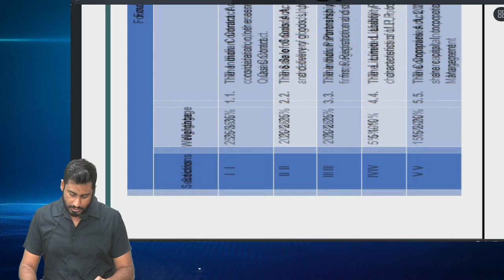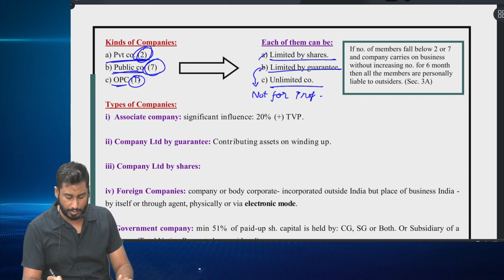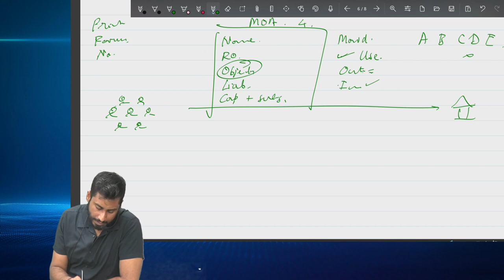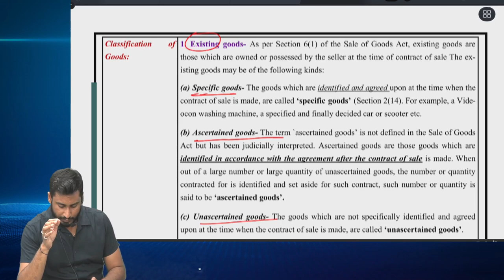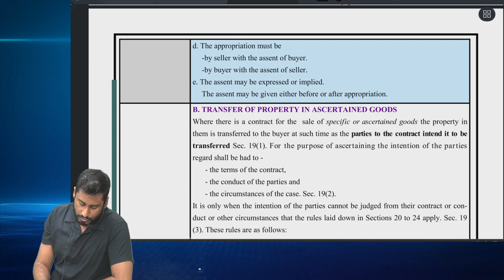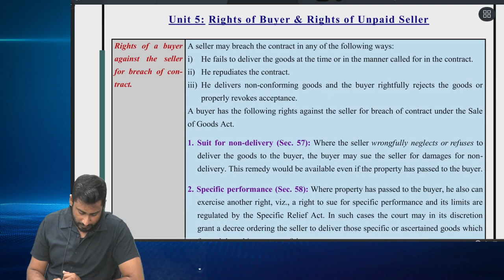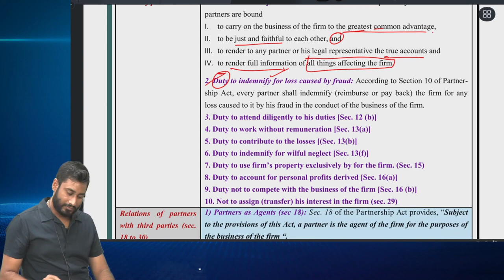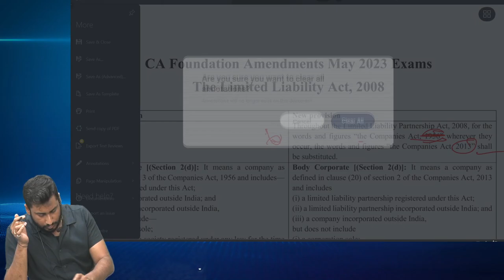One Day Revision | CA Foundation | Business Laws | CA Shashank Sharma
Maximize Your Exam Prep in Just One Day! Don't let time constraints hold you back – achieve remarkable results in just 24 hours of focused revision! Gain essential knowledge, review key concepts, and sharpen your exam-taking skills in a condensed time frame. Get ready to conquer your exams with confidence and maximize your chances of success.